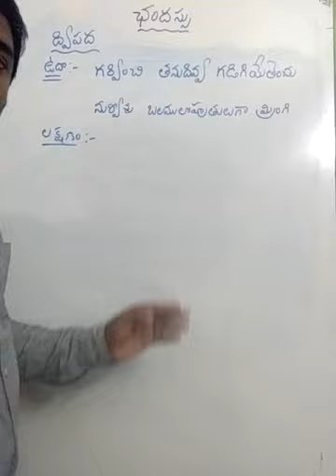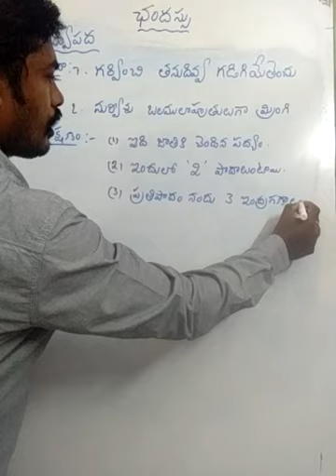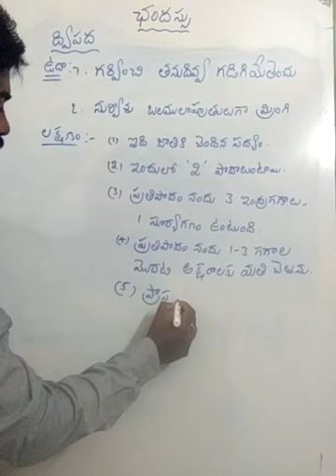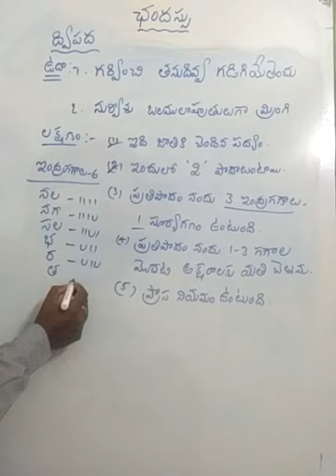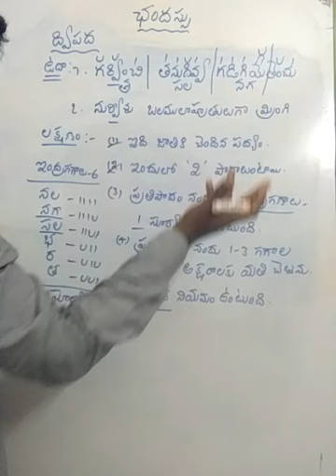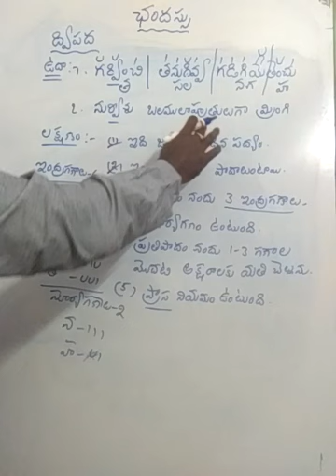Chandhassu, Telugu grammar, Telugu sandhulu, Telugu vyakaranam, grammar, ఛందస్సు ద్విపద